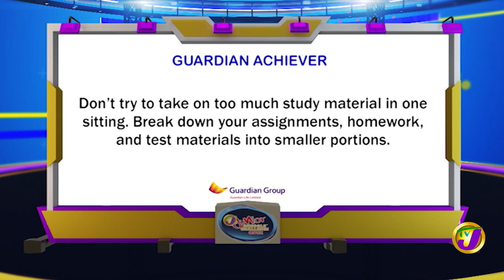McIntosh Memorial Primary vs Allman Town Primary | TVJ Jnr. Schools' Challenge Quiz